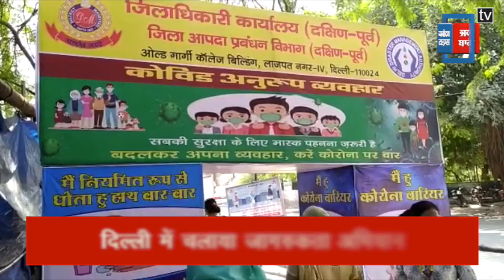Corona पर लगाम के लिए खुद डीएम उतरे मैदान में, चलाया जागरुकता अभियान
राजधानी दिल्ली में कोरोना से बचाव के लिए जागरुकता अभियान चलाया जा रहा है… त्योहारों का सीजन शुरू हो गया है लोग त्योहारी सीजन के दौर में लगातार घरों से बाहर निकल रहे हैं अभी नवरात्रे चल रहे हैं ऐसे में लोगों की सुरक्षा को ध्यान में रखते हुए ये अभियान चलाया जा रहा है